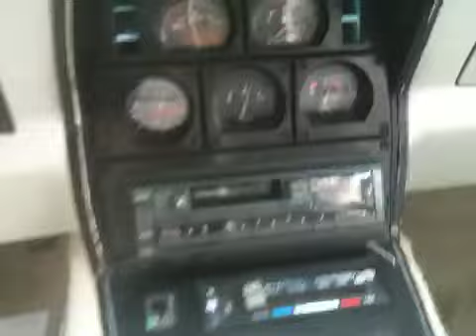1978 corvette special edition